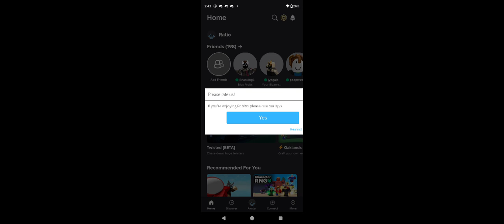KJ moveset//Itz_Flameboi studios//Roblox